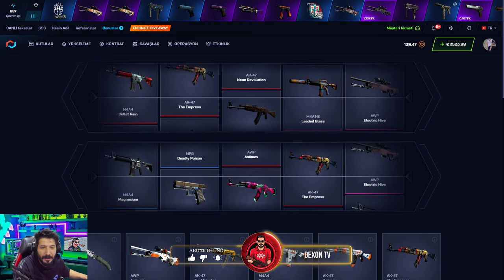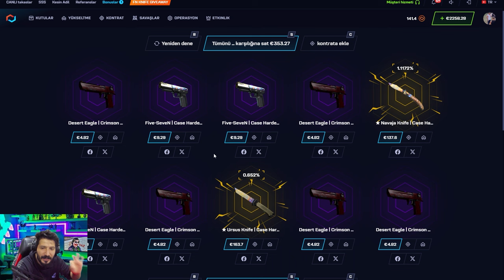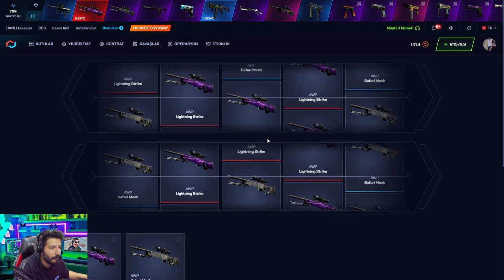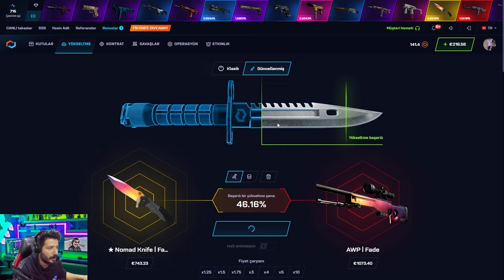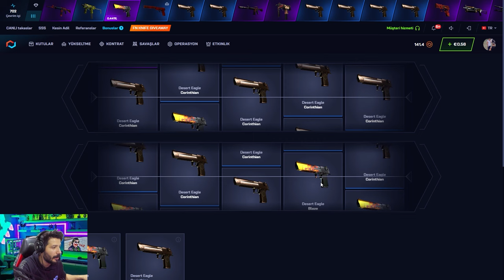CS2 İTEMLER NEDEN DÜŞÜYOR Csgonet Mycsgo промокод Promo Code